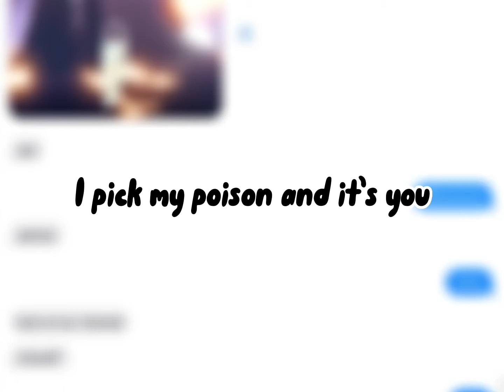Hay 3 months kia *madis edit